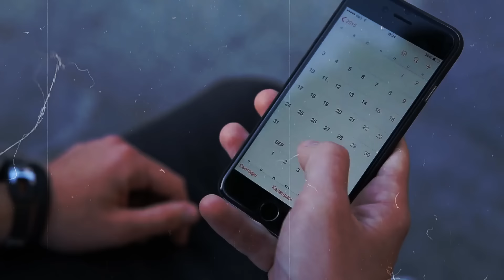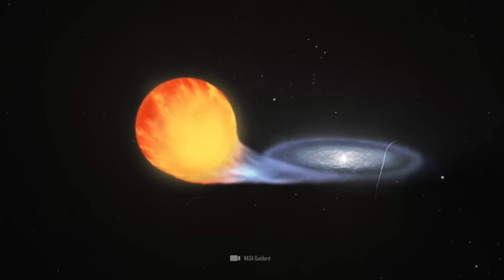Отметьте это в своем календаре! Взрыв звезды будет виден невооруженным глазом через несколько недель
Ты уже можешь отметить в своих календарях особенный день: Не за горами тот день, когда чрезвычайно редкий звездный взрыв зальет ярким светом ночное небо. Мы все станем свидетелями новообразования, в результате которого на небе появится совершенно новая звезда. В течение нескольких недель эта звезда будет сиять ярче, чем все остальное вокруг. Тебе даже не понадобится телескоп, чтобы стать свидетелем этого космического зрелища, ты сможешь наблюдать нову своими глазами в течение нескольких недель.